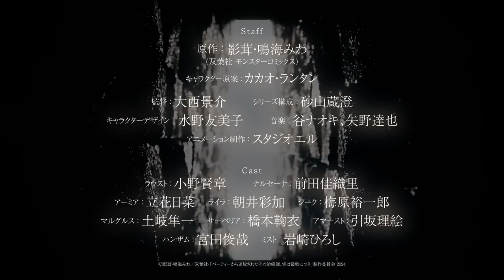Party kara Tsuihou sareta Sono Chiyushi, Jitsu wa Saikyou ni Tsuki - Official Teaser.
Party kara Tsuihou sareta Sono Chiyushi, Jitsu wa Saikyou ni Tsuki Trailer

Premiere: October 2024
Studio: Studio elle
Streams: TBA

A healer gets booted from his party because the leader notices he isn't really contributing much to the team. Soon enough, the healer must look for new members to party with. After finding a cute martial artist to work together with, he reveals his secret: while he's a fairly mediocre healer, he actually fights well in close combat. This is the story of a support who's secretly a DPS, and where the entire conflict stems from the fact that he never told his old party he was a DPS.

© Kagetake・Miwa Narumi/Futabasha・“Party kara Tsuihou sareta Sono Chiyushi, Jitsu wa Saikyou ni Tsuki” Production Committee 2024

X: @sonochiyushi